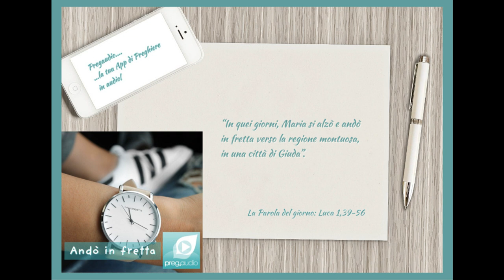Vangelo del 31 Maggio 2023: Luca 1,39-56 con il commento di don Franco Mastrolonardo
In quei giorni, Maria si alzò e andò in fretta verso la regione montuosa, in una città di Giuda.
Entrata nella casa di Zaccarìa, salutò Elisabetta. Appena Elisabetta ebbe udito il saluto di Maria, il bambino sussultò nel suo grembo.
Elisabetta fu colmata di Spirito Santo ed esclamò a gran voce: «Benedetta tu fra le donne e benedetto il frutto del tuo grembo! A che cosa devo che la madre del mio Signore venga da me? Ecco, appena il tuo saluto è giunto ai miei orecchi, il bambino ha sussultato di gioia nel mio grembo. E beata colei che ha creduto nell'adempimento di ciò che il Signore le ha detto».

Allora Maria disse:
e il mio spirito esulta in Dio, mio salvatore,
perché ha guardato l'umiltà della sua serva.
D'ora in poi tutte le generazioni mi chiameranno beata.
Grandi cose ha fatto in me l'Onnipotente
e Santo è il suo nome;
di generazione in generazione la sua misericordia
per quelli che lo temono.
Ha spiegato la potenza del suo braccio,
ha disperso i superbi nei pensieri del loro cuore;
ha rovesciato i potenti dai troni,
ha innalzato gli umili;
ha ricolmato di beni gli affamati,
ha rimandato i ricchi a mani vuote.
Ha soccorso Israele, suo servo,
ricordandosi della sua misericordia,
come aveva detto ai nostri padri,
per Abramo e la sua discendenza, per sempre».

Maria rimase con lei circa tre mesi, poi tornò a casa sua.